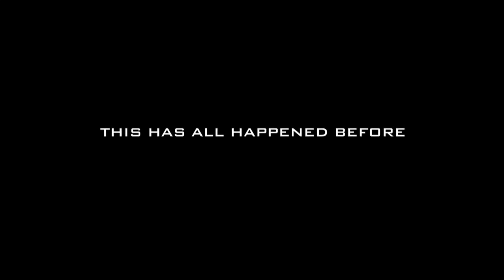The 100 - Episode 2x7 'Long Into An Abyss' REACTION & REVIEW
Reaction & Review of 'The 100' Episode 2x7 'Long Into An Abyss'

*TV POLL*If you have a minute spare, i'd appreciate you completing a quick poll on what TV series you would like to see me react to next:  Just check the community tab..

If you would like to support me you can for the price of a coffee:

You can join my personal discord where you can discuss TV & Music reactions, chat with fellow viewers and subscribers and post reaction requests. All my latest NEWS & UPDATES are posted here first.

Weekly Upload Schedule (See Community Tab)

The 100
When nuclear Armageddon destroys civilization on Earth, the only survivors are those on the 12 international space stations in orbit at the time. Three generations later, the 4,000 survivors living on a space ark of linked stations see their resources dwindle and face draconian measures established to ensure humanity's future. Desperately looking for a solution, the ark's leaders send 100 juvenile prisoners back to the planet to test its habitability. Having always lived in space, the exiles find the planet fascinating and terrifying, but with the fate of the human race in their hands, they must forge a path into the unknown.

Episode 7 Long Into An Abyss:
As Abby and Jaha each try to establish their authority, Clarke comes up with a plan to stop the Grounders' attack. At Mount Weather, Jasper, Monty, Miller and Harper plan their escape, as Dr. Tsing and Cage conduct deadly experiments.

Artist: 4lienetic
Title: Daedalus